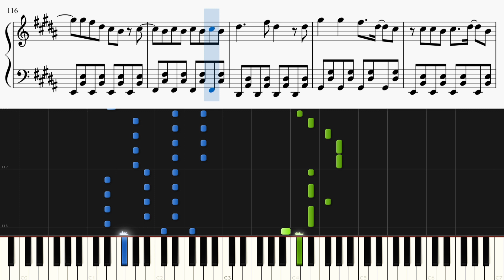テレキャスタービーボーイ / すりぃ【ピアノ楽譜付き】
すりぃさんの「テレキャスタービーボーイ」をピアノカバーしました。